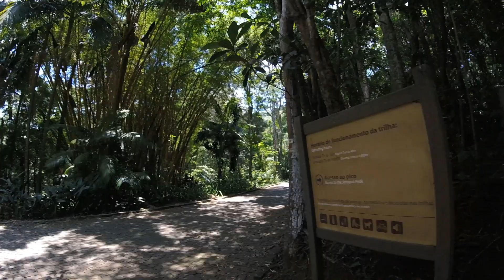Sobre: Pico do Jaraguá com o Grupo Escoteiro Cabo Kennedy 109° SP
Última excursão externa do ano de 2019 - Grupo Escoteiro Cabo Kennedy 109° SP